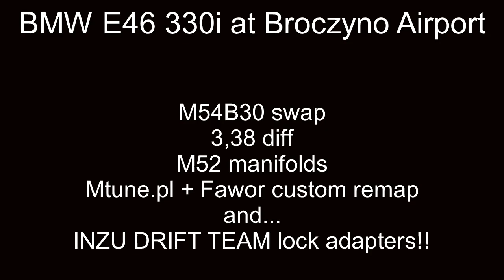BMW E46 330i M54B30 drift at Broczyno Airport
Second training with M54B30 and first tests of new lock adapters! Shoots from outside were probably the poorest from all day :) But inside movies are showing how good a selfsteering works - this is waaay better then ... previous set ;) A lot of angle, but still can't use 100% cause the collision with chassis. Looking forward for next stuff from INZU Drift Team!